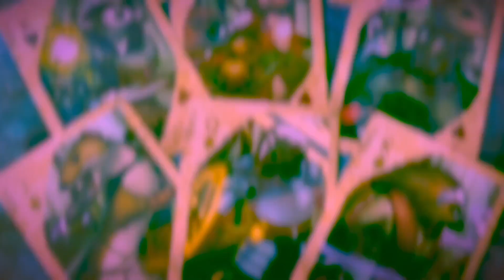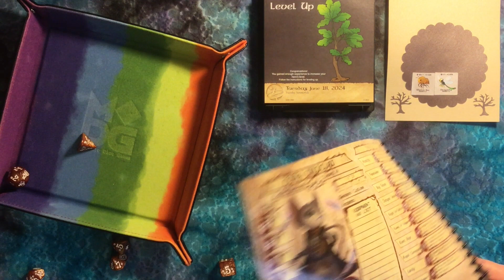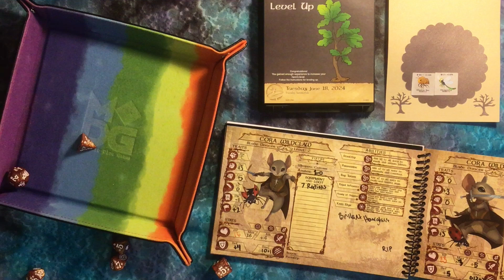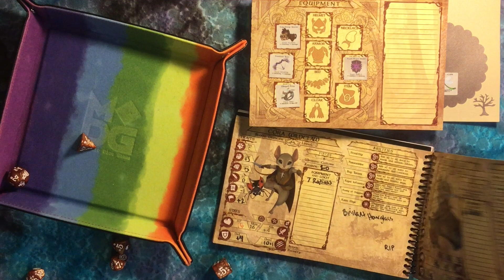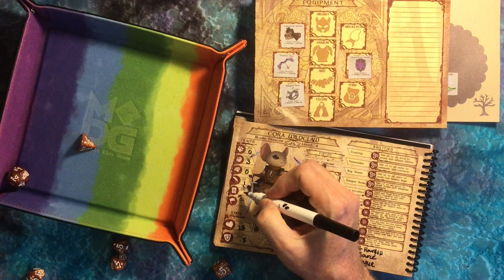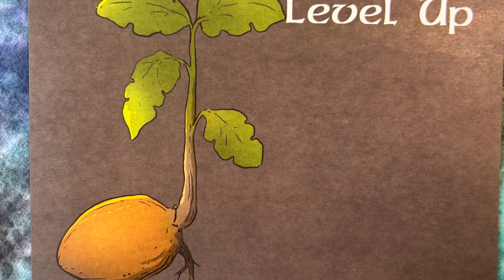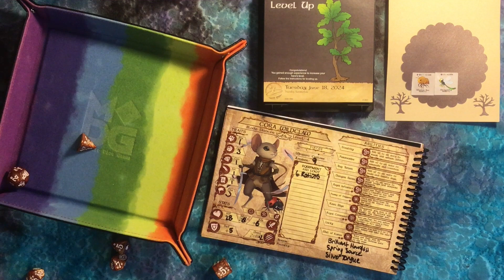Level Up! Quest Calendars The Leaf Riders of Wrenwood Tuesday June 18, 2024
June 18: Cora Wildclaw reaps the benefits of being an adventurer.

Title: Drops of Melting Snow (after Holst, Abroad as I was walking)